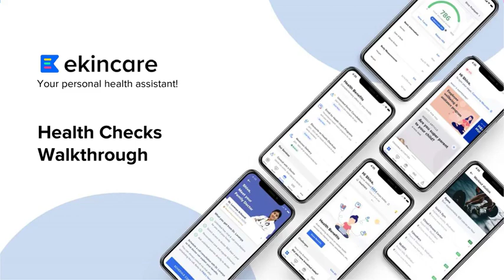ekincare - Booking a health check.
Preventive care is the best care. The right treatment is always possible after an accurate diagnosis.
Book a health check now!